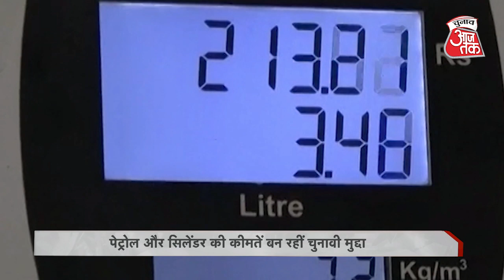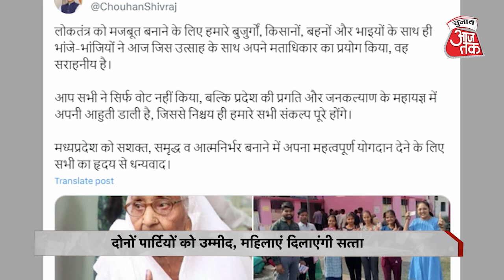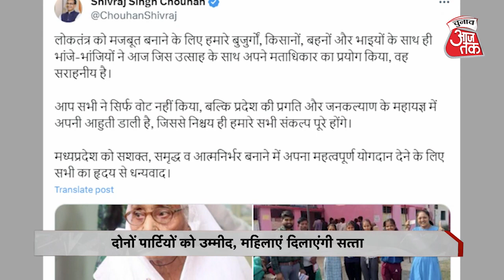O P Rajbhar की नयी सियासी चाल से Amit Shah के Telangana वाले दांव तक तमाम बड़ी चुनावी खबरें